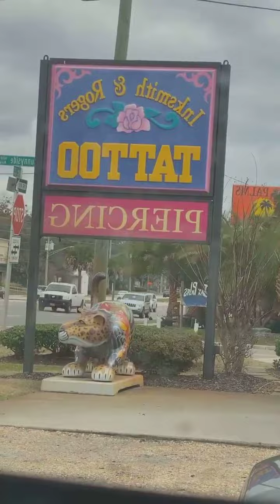There’s a first for everything... wish me luck!! 😳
If you're ready to better your health and fitness by looking and feeling 10 years younger then follow the link!